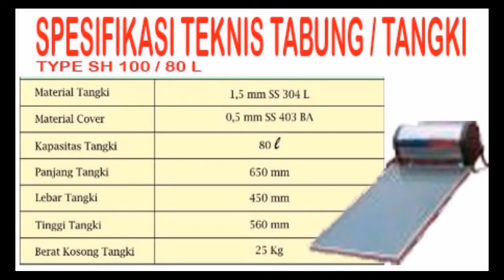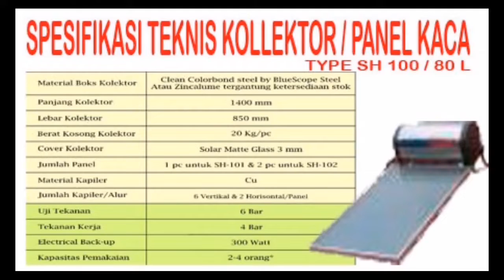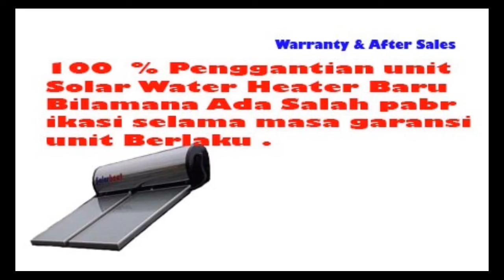Berita Kepada Kawan - Ebiet G Ade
SOLAR WATER HEATER atau PEMANAS AIR MANDI TENAGA SURYA / MATAHARI
� Berminat ? silahkan kirim ke Inbox Nomer tlp / WA nya , Nanti segera di hubungi . Atau :
Informasi Produk dan Harga , Tlp / Wa :
solarheat
PEMANAS AIR MANDI TENAGA SURYA atau MATAHARI , Berbeda dengan pemanas air dari listrik maupun gas, sistem ini memakai panel tenaga surya atau yang sering dikenal sebagai kolektor ( Panel Kaca yang memanfaat kan energi panas matahari , Air panas untuk Mandi tersedia setiap saat )
Ready stock Type & Kapasitas :
80 Liter
150 Liter
250 Liter
Pemesanan :
TANPA DP atau UANG MUKA
Pembayaran :
LUNAS , Setelaah unit terkirim dan Terpasang .
Aftersales & Garansi :
100 % Penggantian unit SOLAR WATER HEATER BARU , Bilamana ada salah pabrikasi selama masa Garansi unit berlaku !!
Ideal Penggunaan Pribadi dan Komersil dengan Variatip kapasitas yang di butuhkan : RUMAH TINGGAL , PENGINAPAN , RUMAH KOST , VILLA , WISMA , HOTEL , GUEST HOUSE , Rumah Sakit .